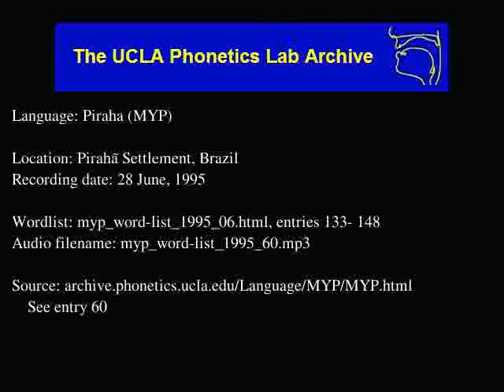Pirahã audio: myp_word-list_1995_60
Language family: Muran;
Date: 6/28/1995

Contributor: Xíaisoxai (F)
UCLA Phonetics Archive